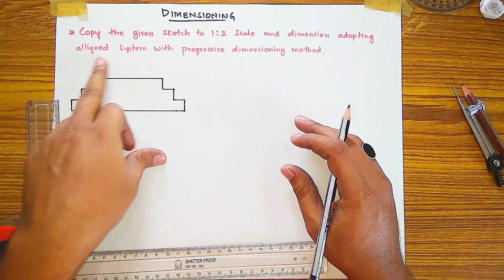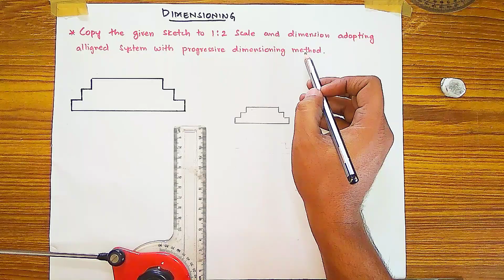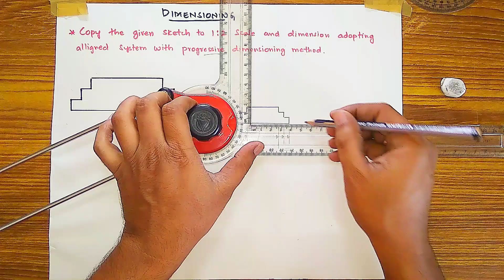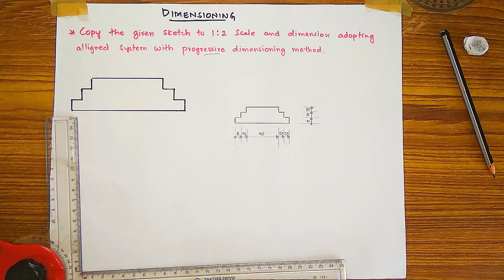Dimensioning (English)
#3 Dimensioning (English)

This video is of dimensioning which problem 3 how to draft by given question.
To draw this first as per the scale given 1:2 (Reduce scale which means you have to draw with half dimensions having in question figure) then as per method progressive dimensioning you have to draw extension lines and on one line,on one end datum from that in single line with mother end arrows and lastly do alligned  system(In this all dimensioning is done straight above the dimensioning line and across dimensioning is done across)

As wise to subject,Engineering and diploma students having difficulty in drawing subject so I made subject related videos for them to understand easily by tricks.